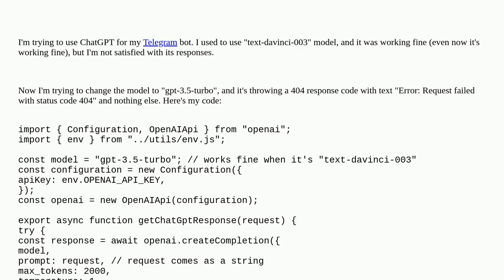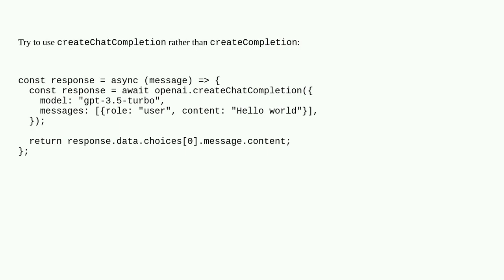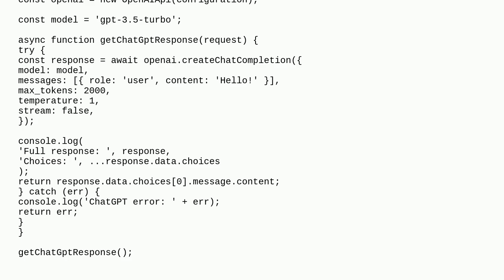OpenAI ChatGPT (gpt-3.5-turbo) API error 404: "Request failed with status code 404"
A special thanks goes out to the community

  openai-api node.js telegram-bot chatgpt-api javascript